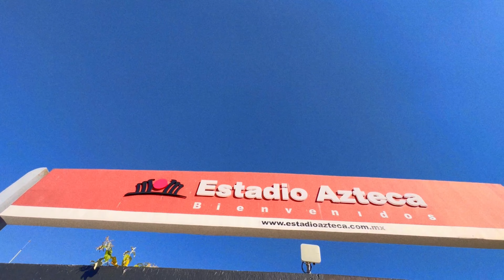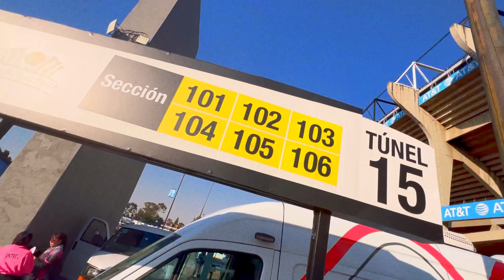Cruz Azul 2 - 3 Rayados|| Un arbitraje POLÉMICO|| Jornada 2|| Liga Mx|| Videoreaccion